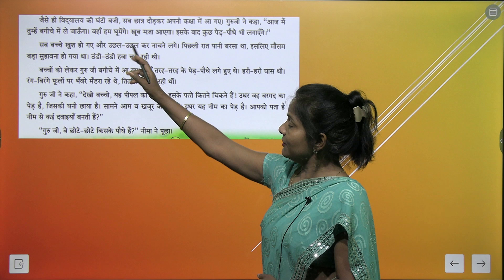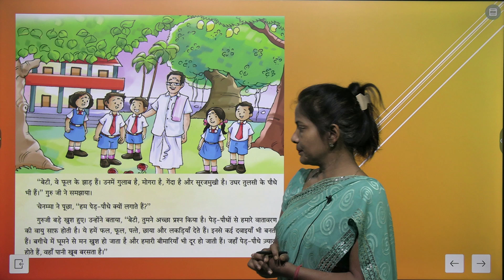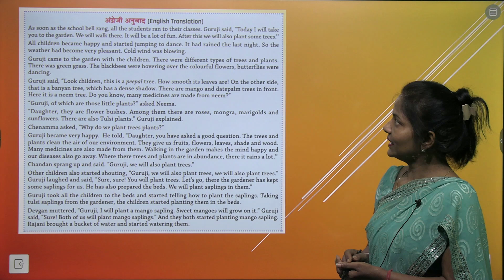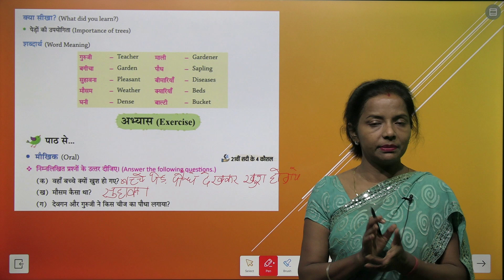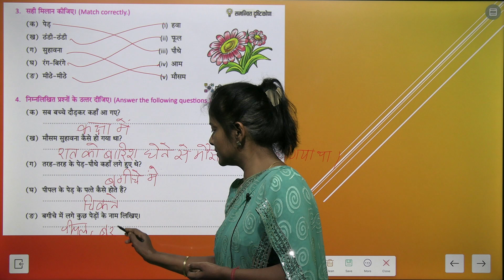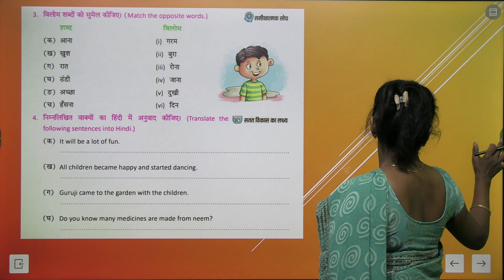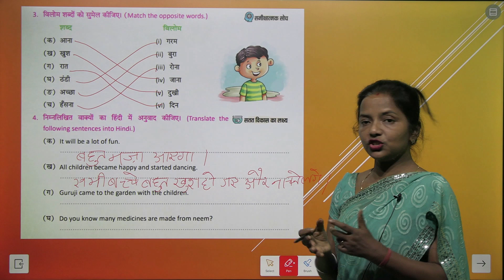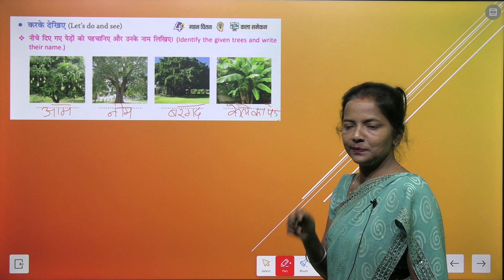CHAPTER 8 AAO, PED LAGAI | SARAL HINDI PAATHMALA Class 8